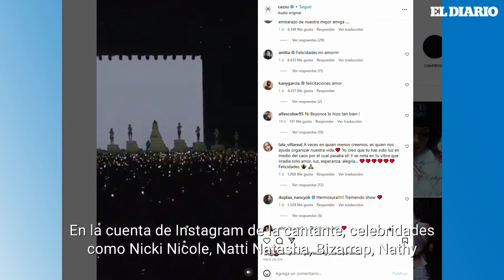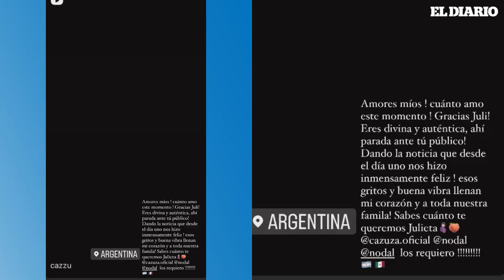Cazzu y Christian Nodal comparten su felicidad con la llegada de un bebé | El Diario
Después de varios rumores, la cantante argentina Cazzu finalmente exhibió su pancita en el escenario del Movistar Arena en Buenos Aires, mientras que Christian Nodal hizo su anuncio en la Feria Nacional de San Marcos en México. Celebridades como Nicki Nicole, Natti Natasha, Bizarrap, Nathy Peluso, Jimena Barón y Barby Franco felicitaron a la pareja por la buena noticia en la cuenta de Instagram de la cantante.